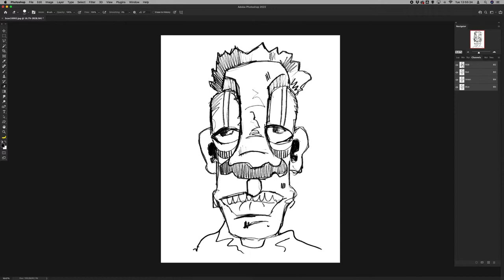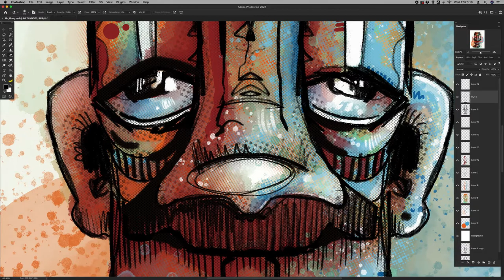Mr Moog - Character Drawing in Pencil - Digitally Coloured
Much of my work is digital but i will never stop producing artwork with raw materials like pens, pencils, paints, inks etc. I love the energy of making marks on paper, canvas and card.